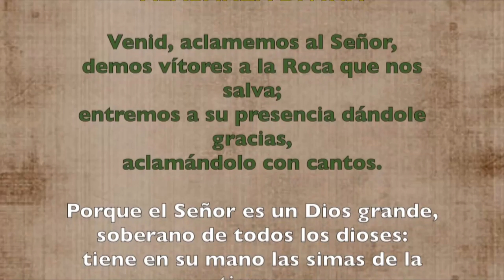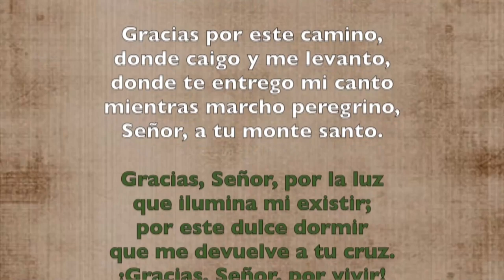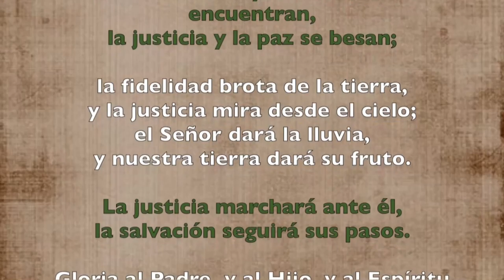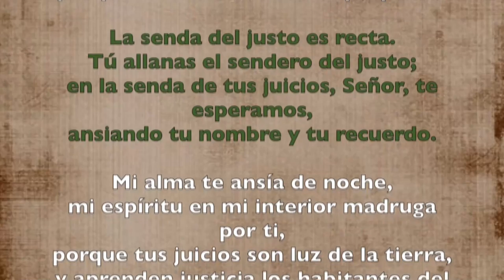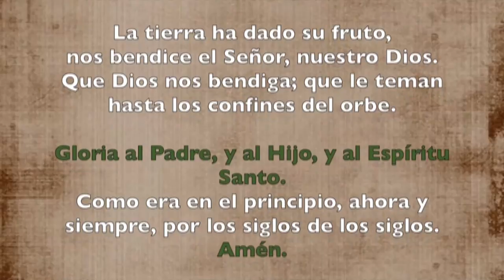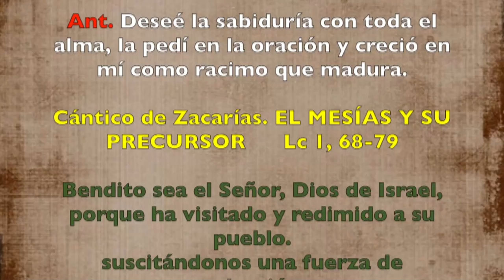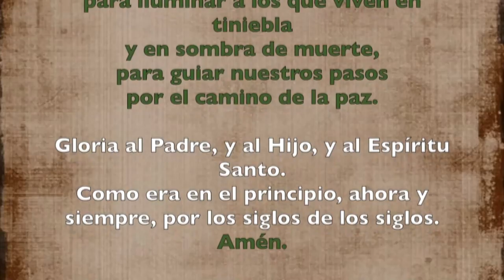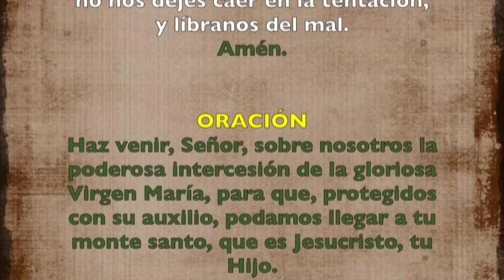Oración de la mañana (Laudes) MARTES 16 DE JULIO 2019 | Padre Sam | Producción Crisol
MEMORIA DE NUESTRA SEÑORA DEL CARMEN